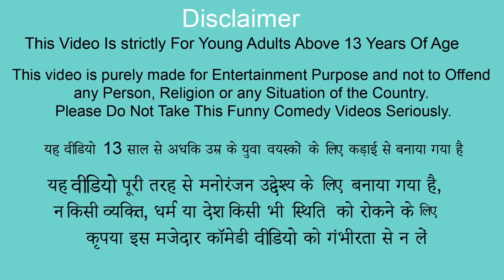जादुई पेड़ Funny Magical Tree JCB Wala Hindi Comedy Video Moral Stories New Funny Comedy Kahaniya